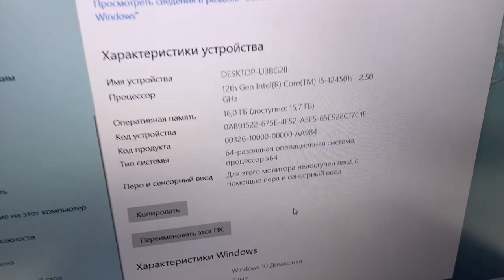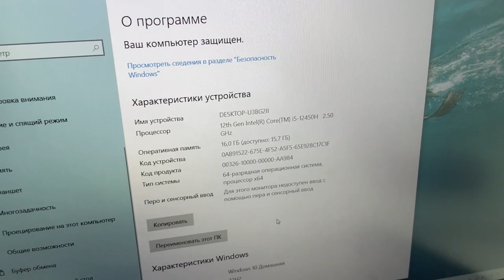Игровой ноутбук Thunderobot 911 Air XD (JT0090E08RU) лучший ноутбук в 2023 году